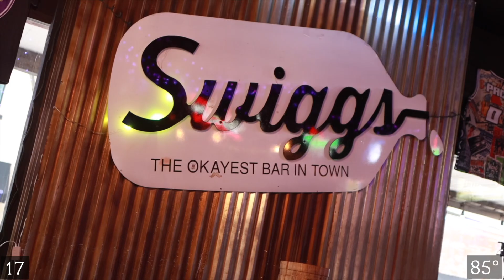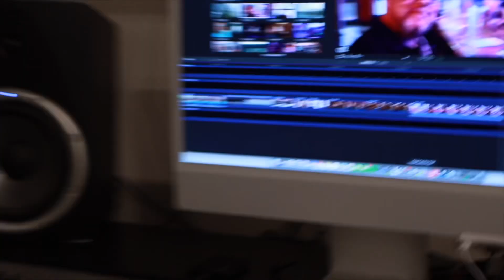Daily Minute 20/100: O-Town